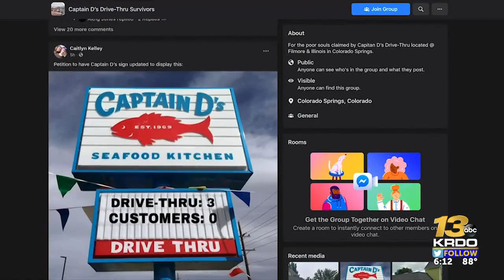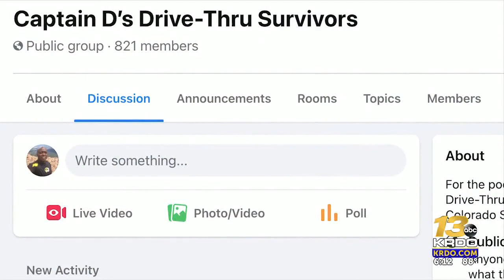Apparent traffic hazard affects Colorado Springs restaurant